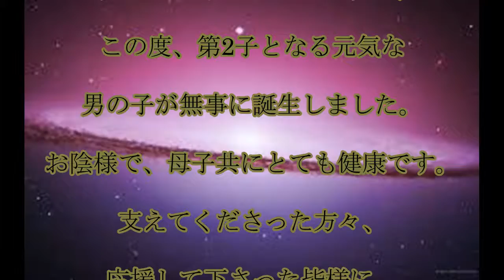上戸彩,第2子出産,上戸彩が,第２子男児を,出産,ＨＩＲＯと,連名で,報告,話題,動画